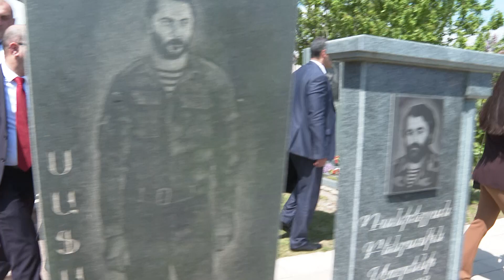Վարչապետը Ստեփանակերտում մասնակցել է Եռատոնին նվիրված միջոցառումներին